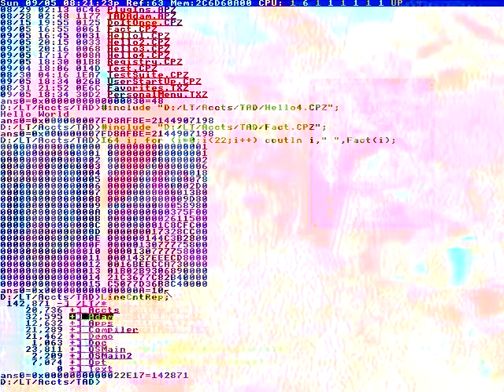I explain VQ-Liner.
And current stress level.